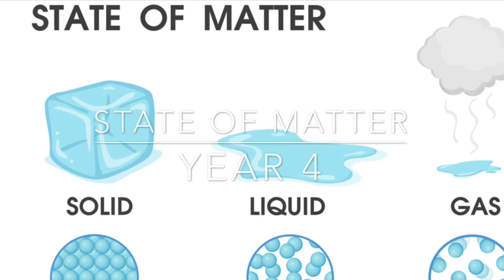Science Year 4 States of matter Key vocabulary using British sign language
Have your children learn the key vocabulary for their science unit by learning British Sign Language. Ask your children why they think each word has that particular action.